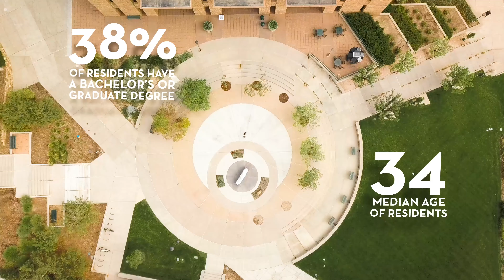Colorado Springs Colleges and Universities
Colorado Springs is home to top-notch higher education institutions that continually produce a steadfast, growing workforce. With more than 38 percent of the population holding a bachelor’s degree or higher, and some of the nation’s top veterans transitioning into the workforce, the region’s talent raises the bar.